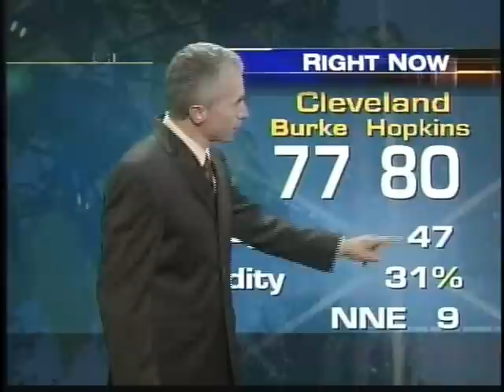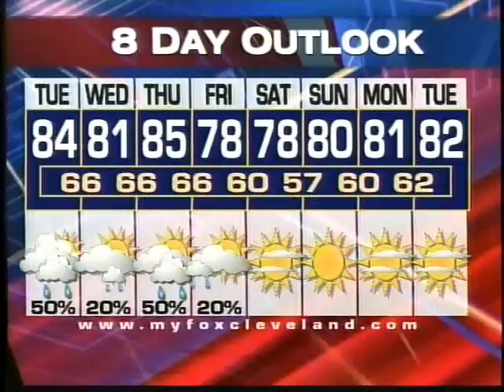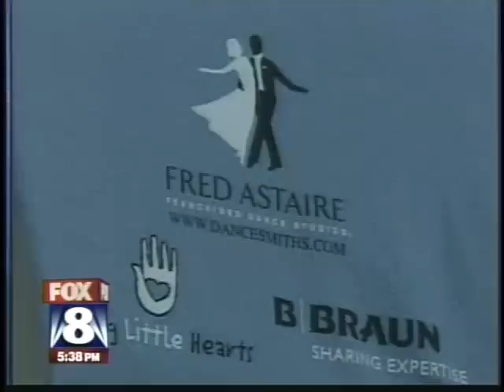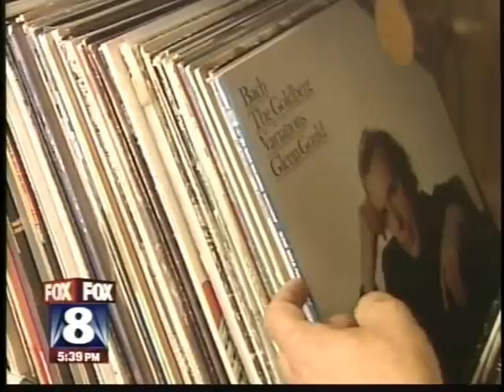WJW-FOX 8 Cleveland - New News set, July 2007 - part 4 of 4!!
From July 16, 2007, here is the first newscast with their new "HD" set, from WJW, Fox-8 in Cleveland.  This is part 4 of 4.